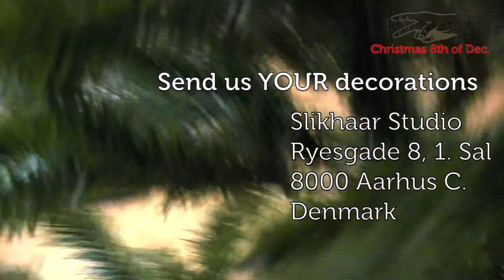Slikhaar TV Christmas Calendar 8th Dec. | Getting Ready For Christmas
Christmas preparation!

Hi GUYS! We hope you all enjoyed this video! Please let us know what other videos you'd like for us to make.

♥ Slikhaar TV is a hairstyling channel for men founded by the twin brothers Emil & Rasmus. Every week we give you new hairstyle inspiration: Tutorials, how to videos, celebrity and footballer hairstyles and professional tips to optimize your hair and overall style.